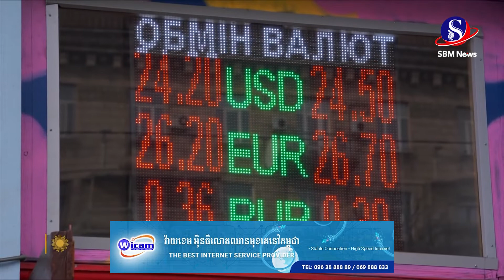មហាសេដ្ឋី​រុស្ស៊ី​ ចេញមុខរិះគន់ការឈ្លានពានរបស់ទ័ពរុស្ស៊ីលើអ៊ុយក្រែន ហើយចាត់ទុកថាជា«ការសម្លាប់រង្គាល»